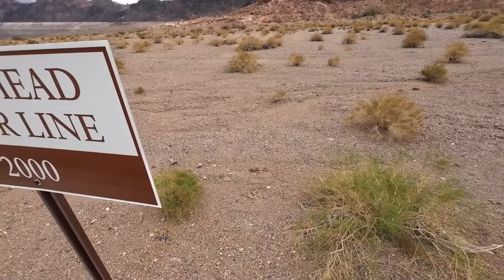Lake Transforms Into a River - Drought Worsens at Lake Powell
Drought Deepens at Lake Powell—A Reservoir in Crisis

Lake Powell continues its worrying descent: as of early September 2025, it's only 29% full, equivalent to 44% of average for this time of year. Lake Mead isn’t faring much better, at 31% full (52% of average), while the broader Colorado River system stands at a mere 38% of capacity.